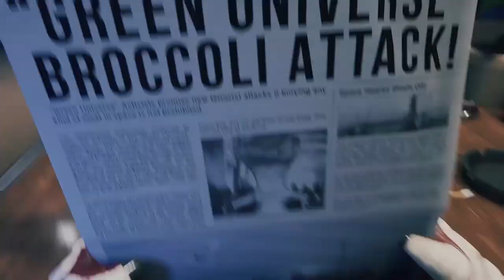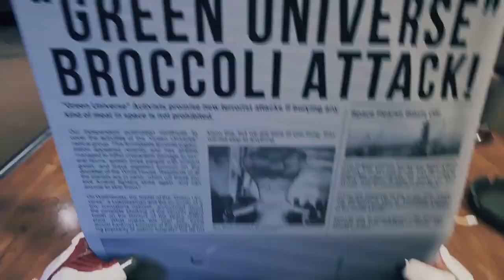Breathedge Full Release, Chapter 1, Game Play Ep1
Hi everyone and welcome to Breathedge, an survival/building game in outer space! Together with your immortal chicken, discover the truth behind your sudden spaceship crash. Craft tools, pilot vehicles, and even control space stations to survive and explore the wreckage.

About the game:
  Breathedge is an ironic outer space survival adventure game. Take on the role of a simple guy called the Man who is just carrying his grandpa's ashes to a galactic funeral and suddenly finds himself in the middle of a universal conspiracy.
  Space isn’t a joke (despite us trying to prove otherwise) and not dying is a challenge. Lose your progress in spectacular ways, including but not limited to suffocation, freezing, incineration, electrocution, depression, blunt trauma, and more.
  It took a long time for our ancestors to develop because they had no electrical tape. You have it and you know how to use it. With this magical artifact, you can create a vast variety of useless objects and throw them out of the airlock! There are also many useful items to be created, but be careful as this may result in completing the game.
  When all your neighbors just hover around in vacuum doing nothing but playing dead, various tools and gears will help you become the worst noisy neighbor ever. Create a unique space station, provide it with oxygen and electricity, install all kinds of equipment from solar panels to a hamster farm, and turn it into a real bachelor pad by stuffing it with furniture mixed with all kinds of junk.
  Yes, you heard that right, it’s your own private car horn! Besides that, you can assemble a small rocket, ride the dead or build a large space shuttle. Transportation helps you move faster, evade obstacles and see the death screen after a head-on collision.

If you want to see MORE BREATHEDGE videos, please LIKE and SUBSCRUBE!